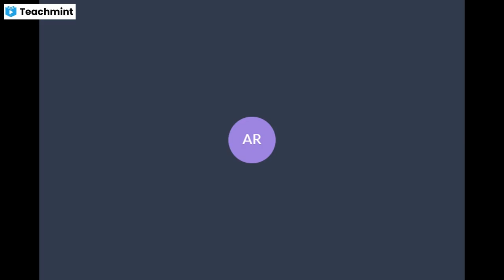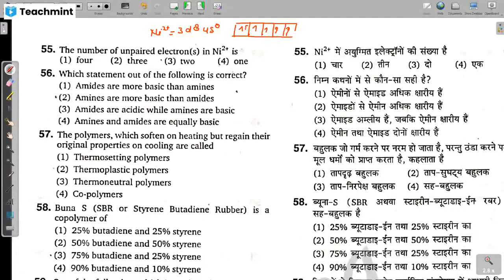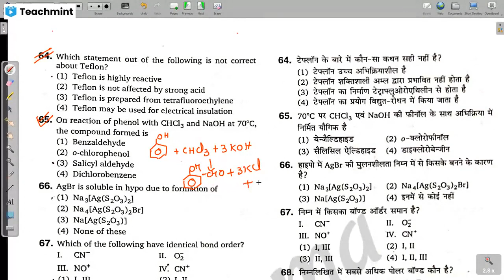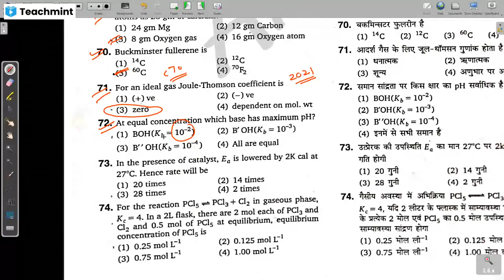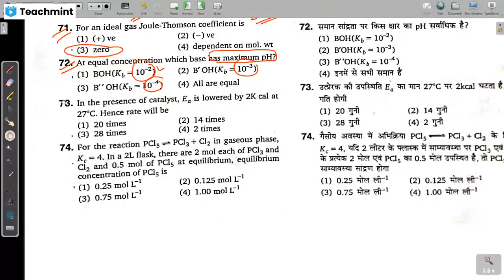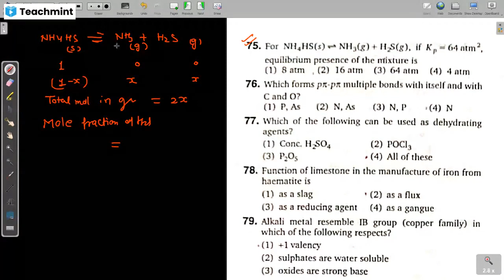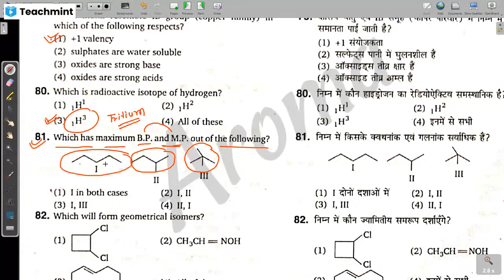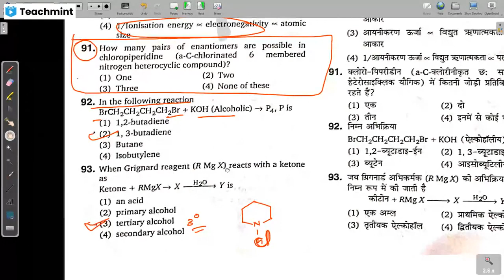important questions for pgt exams | bihar pgt chemistry |mp pgt chemistry | jharkhand pgt | up pgt